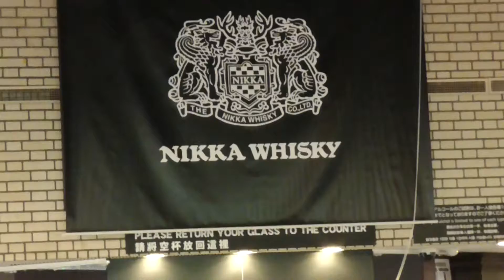ニッカウヰスキー 試飲室 北海道 余市 ２０１６・７・２８ 北海道の旅 Ｎｏ.３３７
北海道旅行で立ち寄った、余市のニッカウヰスキー試飲室です。
ニッカウヰスキーの工場見学の後、無料で３杯まで飲めます。
２０１６年７月２８日